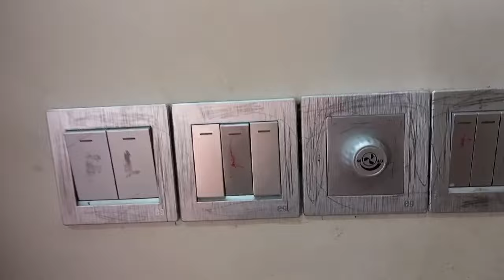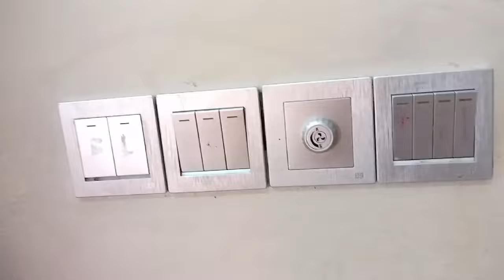ইলেকট্রিক সুইচবোর্ডে হারপিক দিলেই চমকে যাবেন\তেলাপোকার টিকটিকি মাকড়সা কোনদিন আপনার ঘরে আসবেনা\Tips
গ্যাসের চুলা জ্বলছে না? গ্যাসের চুলায় হারপিক দিলেই চমকে যাবেন দেখলেই করতে ইচ্ছে করবে  \kitchen tips

পায়ে কখনো হারপিক ব্যবহার করেছেন?? পায়ে হারপিক দিলেই চমকে যাবেন \kitchen tips

ইলেকট্রিক সুইচ বোর্ডে  পাউডার দিলেই চমকে যাবেন  \দেখলেই করতে ইচ্ছে করবে \kitchentips

ফ্রিজের ভেতর ব্লেন্ডার রাখলেই চমকে যাবেন \ব্লেন্ডার  নষ্ট হবেনা  ঘন্টার কাজ হবে মিনিটে\kitchen tips
সাবান ডিটারজেন্ট পাউডার ছাড়া কাপড় ধোয়ার এই উপায় শিখে রাখুন চমকে যাবেন  \kitchen tips

হারপিক এখন থেকে টয়লেটে নয় রান্নার কড়াইয়ে দিলেই চমকে যাবেন \ ঘন্টার কাজ হবে মিনিটে \Kitchen tips

রুটি করার আগে ডিপ ফ্রিজে আটা রাখুন  চমকে যাবেন \ঘন্টার কাজ হবে মিনিটে \Kitchen tips

ছুরি বটি ছাড়া মাছ কাটার নতুন পদ্ধতি যে কেউ মাছ কাটতে পারবে\ঘন্টার কাজ হবে মিনিটে\kitchen tips